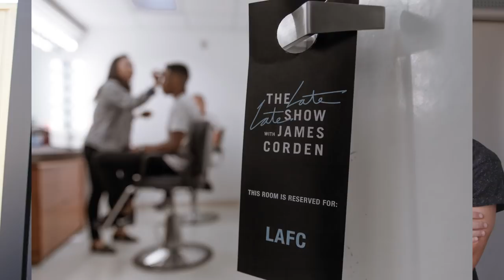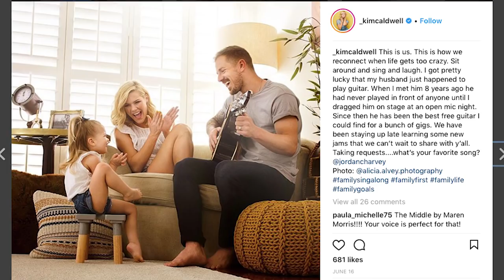Inside LAFC: Mexico's World Cup Chances Against Brazil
Max Bretos takes you Inside LAFC and talks to Bob Bradley about Mexico's World Cup chances in their Round of 16 matchup with Brazil, he explores the underground world of futsal at The Association, Steven Beitashour has his go at hosting a segment and interviews Jordan Harvey about Women in Sports Night and our upcoming match against the Philadelphia Union.